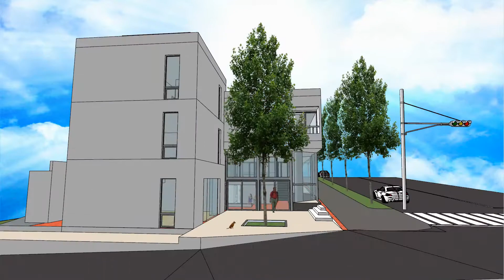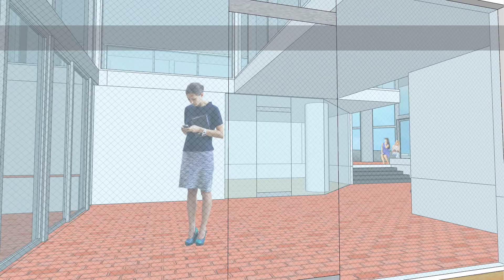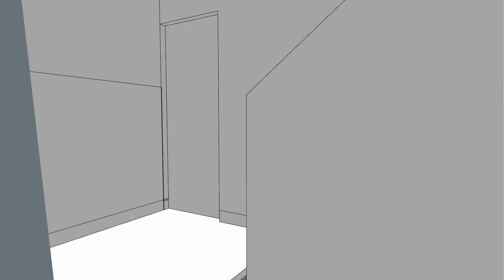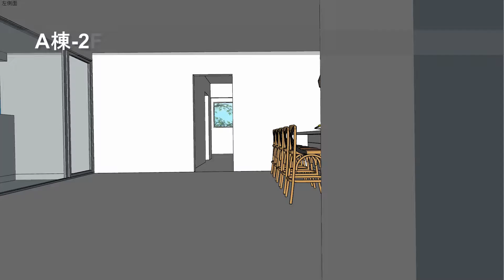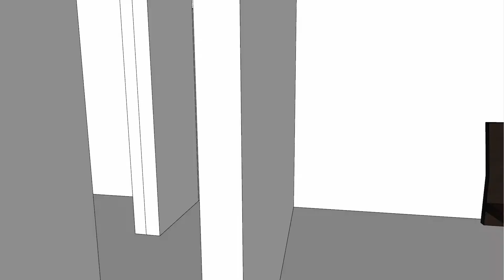HILLSIDE TERRACE A(1969) Maki Fumihiko ShetchUp architecture Modelingヒルサイドテラス 槇文彦を作ってみた1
「ヒルサイドテラスA・B」槇文彦をスケッチアップでつくってみました。

「50年以上もヒルサイドテラスは代官山の街に影響を与えている」です。
(The hillside terrace affects the town of Daikanyama more than 50）

参考本：
ヒルサイドテラス＋ウエストの世界（2006）
鹿島出版会　P64～

建築設計テキスト　商業施設（2008）
株式会社彰国社　P68～

参考HP：
槇文彦＋槇総合計画事務所